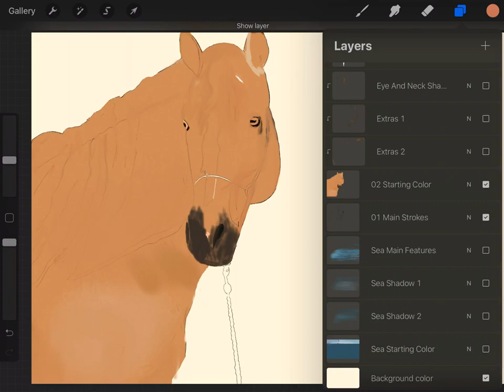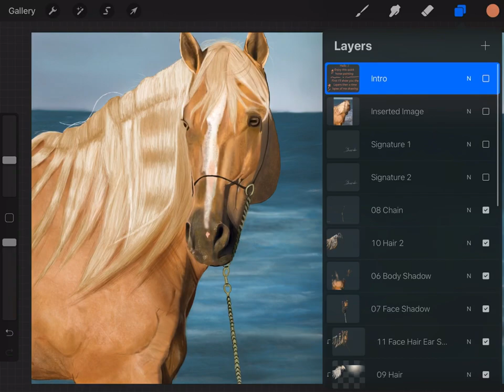Horse drawing by procreate | you can do this painting! | رسم حصان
Enjoy this time lapse and leave down a comment what should I draw Next?
I will post here at least three times per week, don’t forget to follow me to view all my videos.